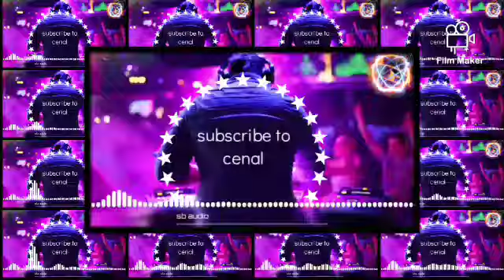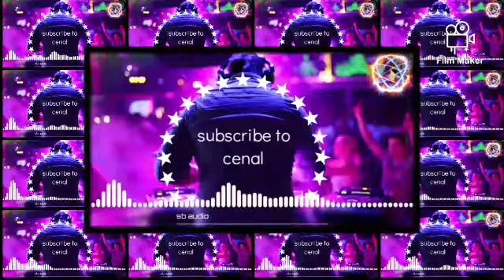Daru badlam kardi dj remix songs to subscribe to cenal is like😎😎😎🕴️